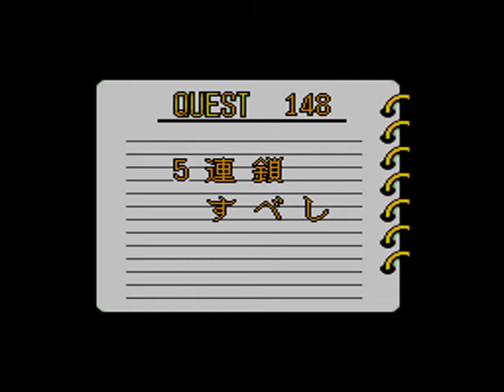Nazo Puyo 2 (Sega Master System) Quest 141 to 150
Nazo Puyo 2 is the sequel to Nazo Puyo 1993 game for the Sega Master System by Compile spinning off Puyo Puyo. It was released exclusively in bundles with specially marked Game Gears in Japan (hence its price tag) and would go on to receive two sequels on the Game Gear (the latter receiving two sequels on the Puzlow Kids) and many PC-98 games.
Playable for 200 quests.

Arle Nadja is a young girl with magical powers. Her birthday is July 22nd